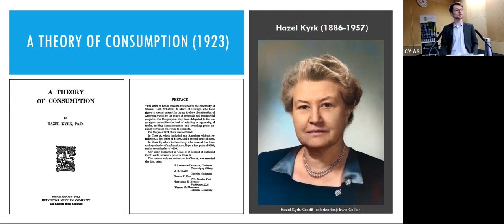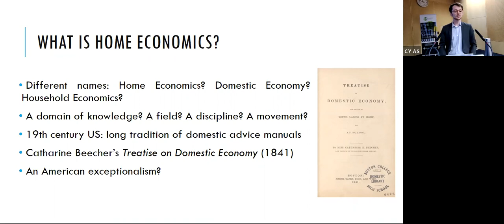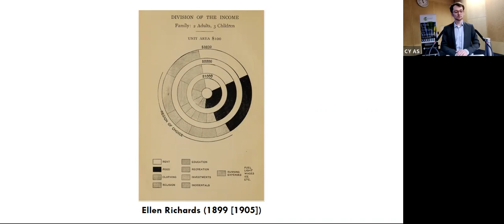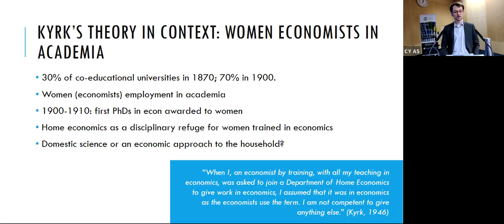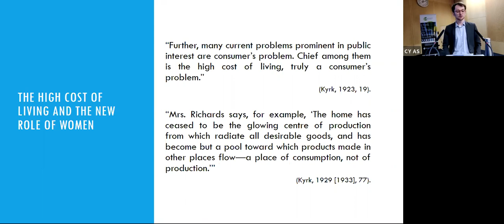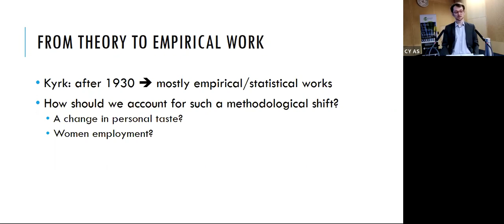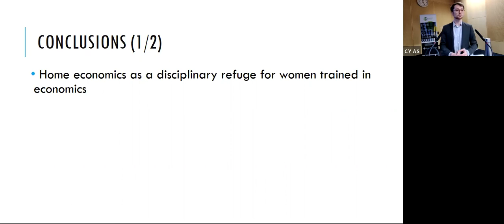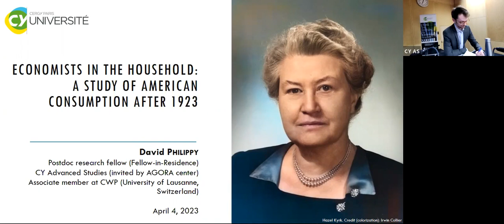Guest Lecture: David Philippy - Economists in the Household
Economists in the Household: A Study of American Consumption after 1923

4.4.2023 @ CY Advanced Studies I CY Cergy Paris Université

While today consumption is considered a central subject of economic analysis, the history of its study by economists reveals a puzzling neglect: For much of the discipline’s history, consumption was considered “too commonplace to excite curiosity.” Yet, by the early 20th century, there emerged in the US a field called “the economics of consumption” with the declared objective of building a “proper” theory of consumption. One of the key features of this cohort was that it was essentially composed by female economists and "home economists," whose aim was to “fill the gap” left by male economists. By the 1920s, Chicago economist Hazel Kyrk’s Theory of Consumption (1923) had formed a theoretical epicenter that structured this new field. By investigating the intellectual debates that followed Kyrk’s Theory, this research wishes to contribute to a better understanding of how subjects of study emerge in the history of science and highlight the crucial contribution of women economists at the frontiers of the economics discipline. David Philippy is an historian of economics, an associate member at the Walras-Pareto Center (Lausanne) and currently a postdoc research fellow (FIR) at CY Cergy Paris Université.